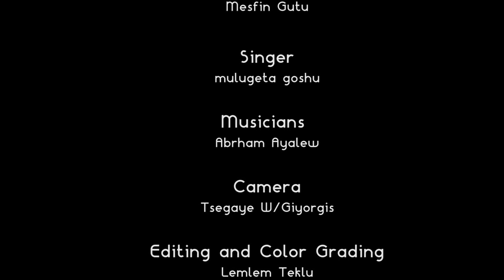የዝማሬ ጊዜ ከዘማሪ ሙሉጌታ ጎሹ ጋር